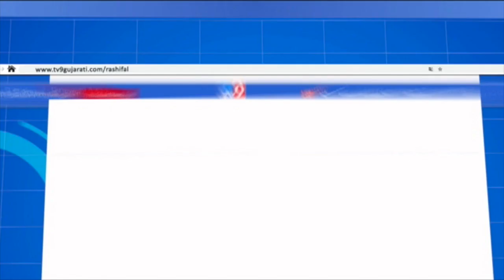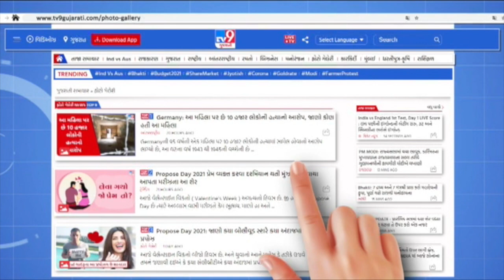Iranian capital માં રિફાઇનરીમાં આગ | Tv9GujaratiNews